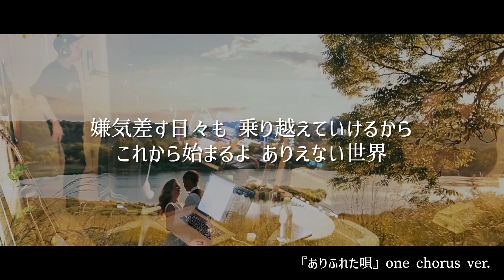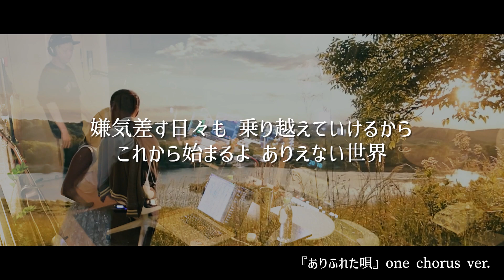【 ミセス 意識して曲作ったら、セカオワ が仲間に入りたそうだったので入れてみた。】『ありふれた唄』one chorus ver / 46th night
[Lyrick]
ありふれた唄

ねぇ ほら またキミの気持ちに
気づけない 鈍い僕

さぁ 今 手を繋いでよ
一緒に行けばとどくさ
未知の不安もあるけどさ

光射す空は  澄み切って見えるから
今日までを思い出して 息を止める

嫌気差す日々も 乗り越えていけるから
これから始まるよ ありえない世界

[Theme Song]
「夜更け」